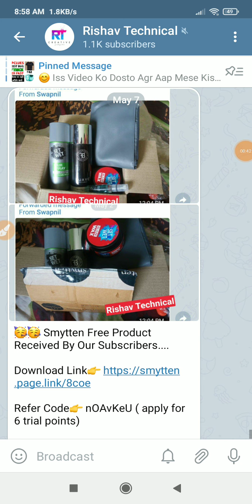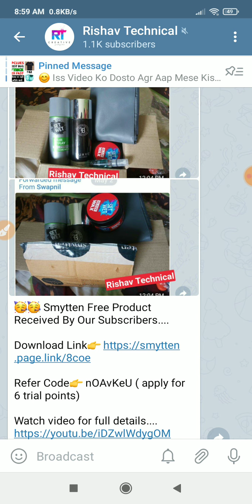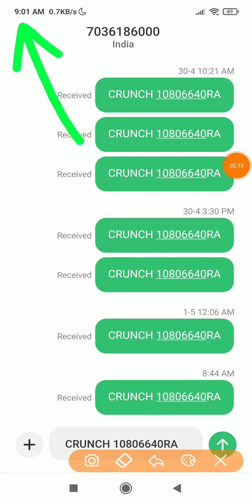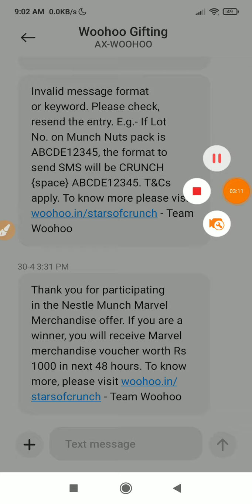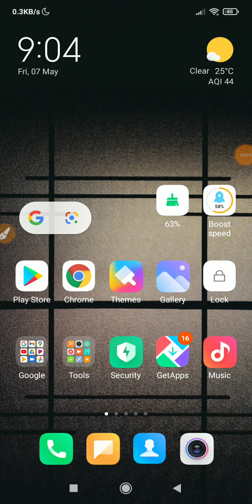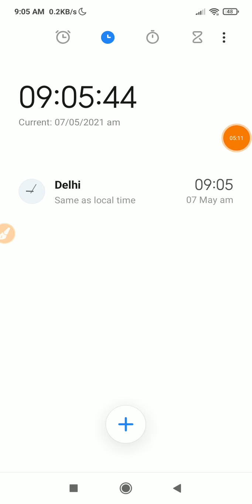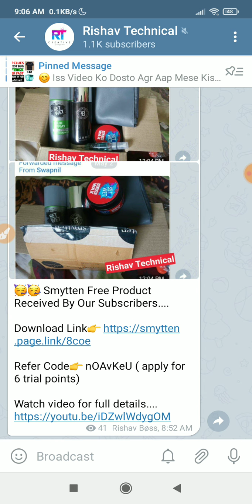Shopdisney Free 1000rs Shopping Loot With Unlimited Trick !! Shopdisney Loot !! Free Online Shopping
Shopdisney Free 1000Rs Shopping Loot🔥!! Unlimited Trick !! Shopdisney Loot !! Free Online Shopping Loot !!

💥 Get Marvel Merchandise voucher worth ₹1000 for Free

👉Send this code "CRUNCH 10806640RA" to 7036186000

👉They give 100 voucher at every 1 minute so keep trying sending the same.

👉 If you are a winner you will receive a voucher in next 48hrs {Offer Valid Till 15th June 2021}

🛑NOTE- EK NO SE 3BAAR SE JYADA MESSAGE MAT KRNA NHI TO REJECTED HO JAOGE